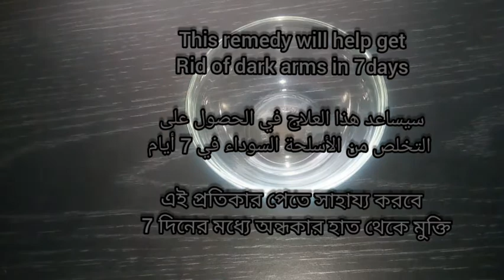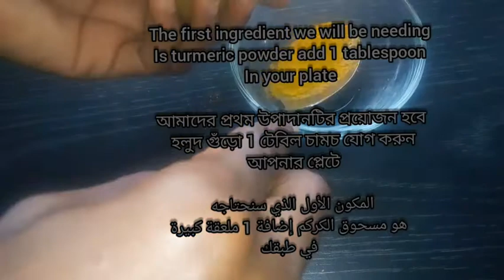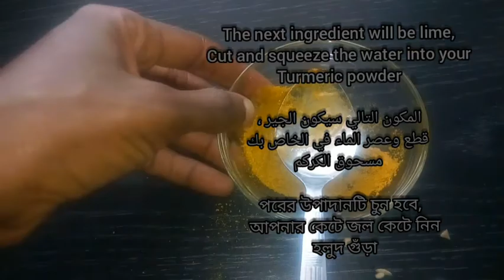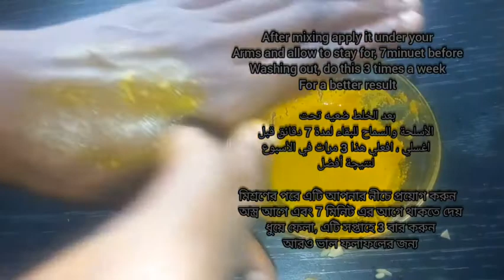Whiten Dark Underarms Instantly Permanently | 100% Works At Home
Ingredient: -

 Turmeric powder
 - Lime (Lemon)

 Add 1 teaspoon of turmeric powder - Add lime juice - Mixed well How To Use: - Apply on  your dark underarms and allow to stay for 14 minutes - After 14 minutes clean by normal water - Do it 3 times per week - Apply 5 to 6 weeks for a better result.